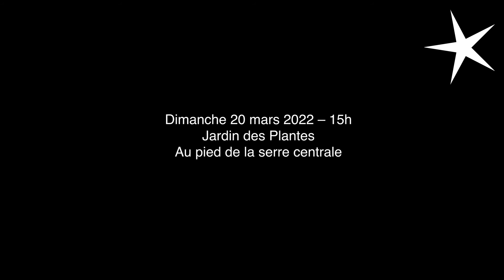Anjalousía – Matias Pilet et Daniel Barba Moreno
👉 Acro-danse et guitare flamenca / Dans le cadre du Festival SPRING et de la Fête du Printemps / Gratuit / Tout public